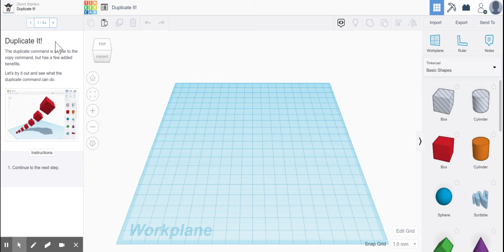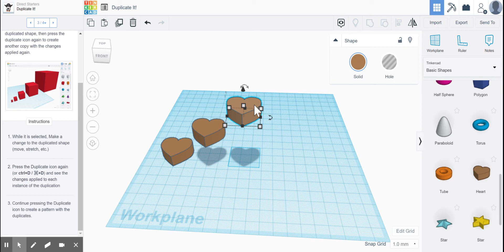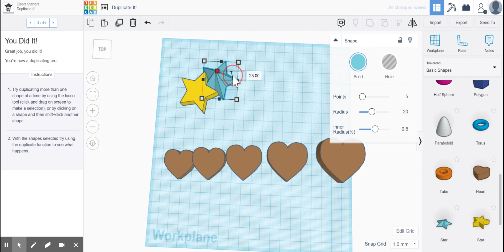Duplicate It! | Tinkercad